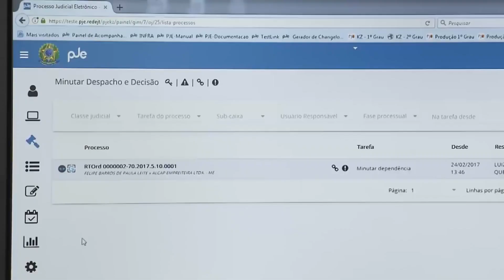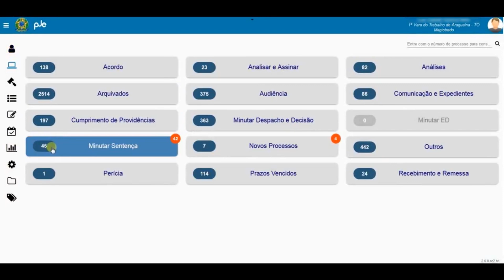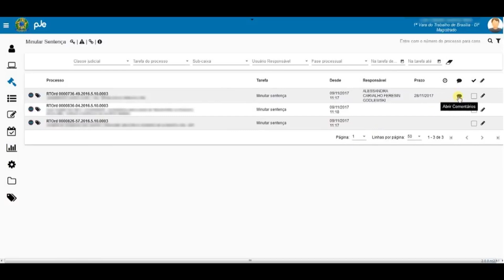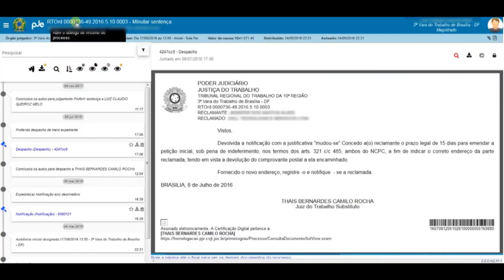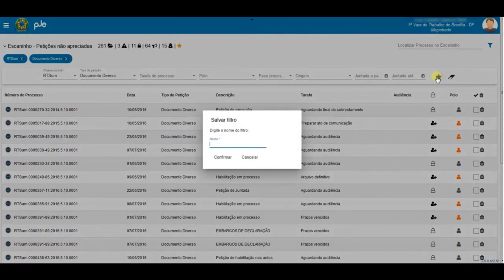Conheça as funcionalidades do PJe KZ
O novo PJe tem layout mais atraente, nova arquitetura, permite uma navegação mais rápida e segura, e oferece acessibilidade para deficientes visuais.
A versão KZ do PJe vem sendo implantada em todos os Regionais do país. Magistrados e servidores contam agora com sistema mais confortável, moderno e intuitivo.